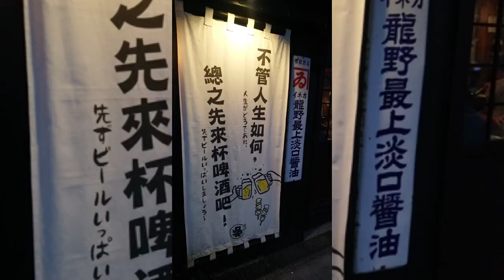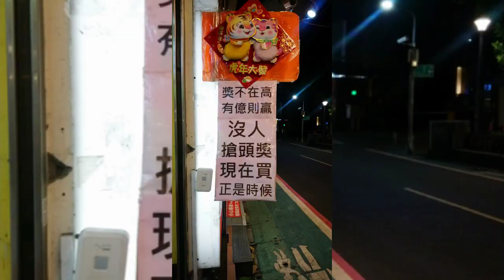永康商圈 永康 街景